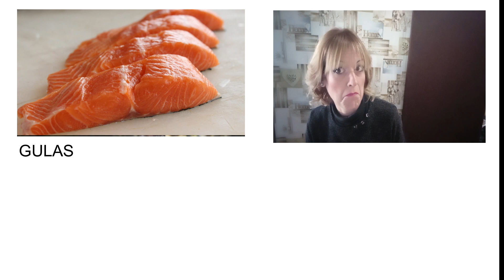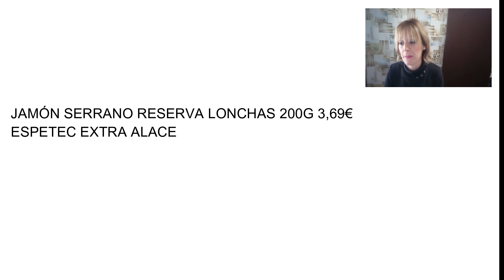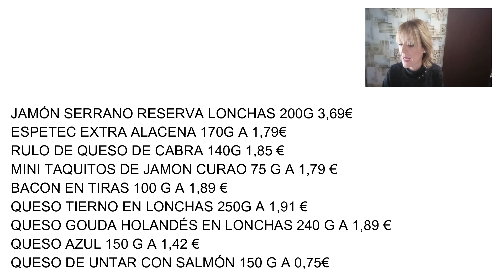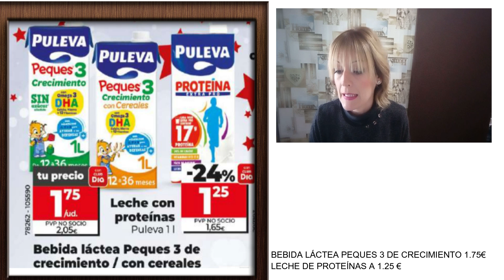Ofetas DIA del 20 al 26 de diciembre 2023 | Supermercado DIA | Ofertas DIA 20 diciembre 2023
En este vídeo vemos las ofertas destacadas del supermercado DIA del 20 al 26 de diciembre 2023, el cual está relacionado con nuestra sección de ofertas de la web de DIA.

Ofertas Destacadas supermercado DIA | DIA del 20 al 26 de diciembre 2023 | Catálogo 20 diciembre DIA

Vídeos relacionados:

Ofertas supermercado DIA | Folleto DIA del 27 al 2 de enero 2024 | Catálogo 27 diciembre DIA